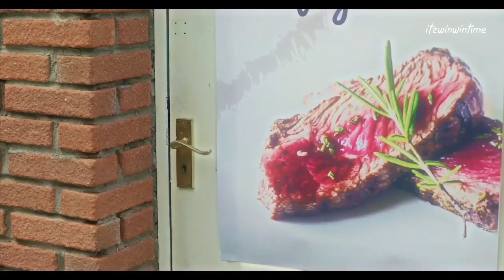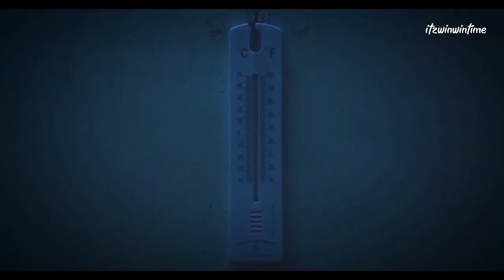BL | The Boss is obsessed to his employee | Korean bl series | My sweet dear bl series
bl series list
bl series available on youtube
bl series actors
bl series and movies
bl series best
bl series completed
bl series couple
bl series comedy
bl series couple in real life
bl series drama list
bl series eng sub
bl series english
bl series english subtitles
bl series full episodes
bl series full episodes eng sub
bl series from gmmtv
bl series february 2022
bl series gmmtv
bl series high school
bl series hollywood
bl series highest rating
bl series in youtube
the tuxedo bl series ep 1 eng sub
the tuxedo bl series ep 2 eng sub
the tuxedo bl series ep 3 eng sub
the tuxedo bl series ep 4 eng sub
the tuxedo bl series ep 5 eng sub
the tuxedo bl series ep 6 eng sub
the tuxedo bl series ep 7 eng sub
the tuxedo bl series ep 8 eng sub
the tuxedo bl series ep 9 eng sub
the tuxedo bl series ep 10 eng sub
the tuxedo bl series ending scene
the tuxedo bl series kiss scene
nawee x aiaoon
the tuxedo series
dan x yok
korean bl series
latest bl series
offgun
chapgreen
earthmix
cupid's last wish bl series
not me bl series
bad buddy bl series
tiktol bl
tiktok bl series
bl series
korean bl series
The Tuxedoseries

The Tuxedo